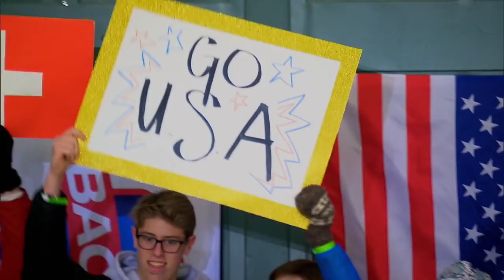Dean and Lesley on Ice- The Bachelor Winter Games